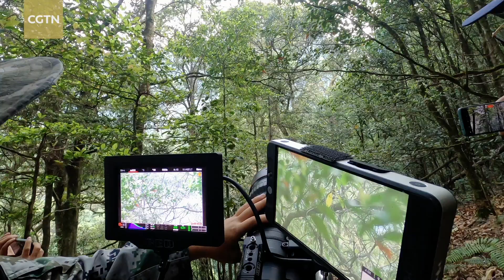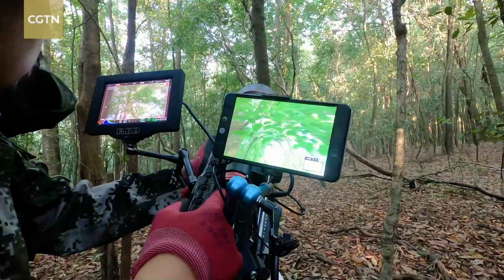Wuliang Mountains Series: Story behind the scenes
What is it like to film gibbons in the wild? The documentary crew started tracing for the western black-crested gibbons in the Wuliang Mountains National Nature Reserve in Jingdong Yi Autonomous County, southwest China's Yunnan Province in April 2021. Shouldering dozens of kilograms of filming equipment and walking in the mountains surrounded by rugged cliffs, and always keeping an eye out for wild snakes, it was challenging for the crew to capture them on camera. What's more, the gibbons move quickly in the canopies within a wide range, which makes it more difficult.